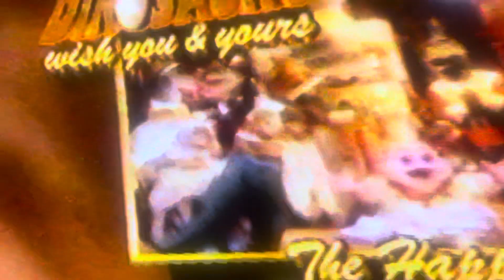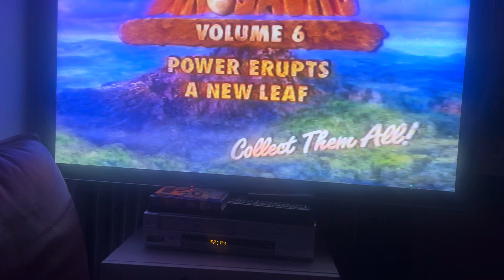Closing to Dinosaurs: Special Holiday Edition 1993 VHS